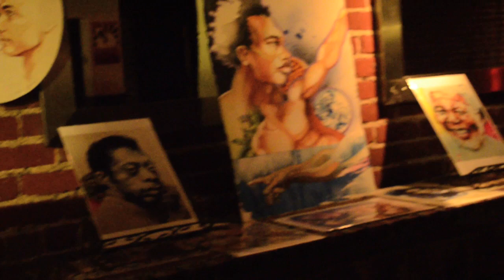Creative Shields live painting at The People's Party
doing some live painting for the people's party at new parish in oakland. feb 22, 2014.